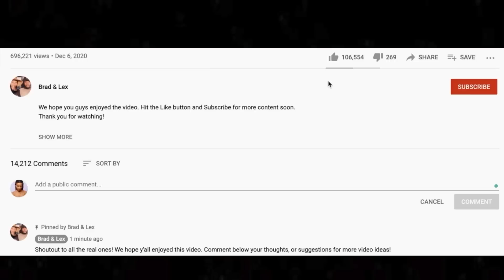Brad Nailed It! 😂🎵 Soundgarden - Jesus Christ Pose REACTION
Thanks for checking out our Soundgarden reaction. Brad really put it all out there on his Jesus Christ Pose take lol.

BTC address: bc1qnk9au02dt90pafnl2tzcq8r4jj67n0h5g82fgj
ETH address: 0x5693df730D342E11DcABbE0BCeE801A5910725d1
XRP address: r4wVQdYAcN3bov8oERmBWgcUHSszDv3HDS